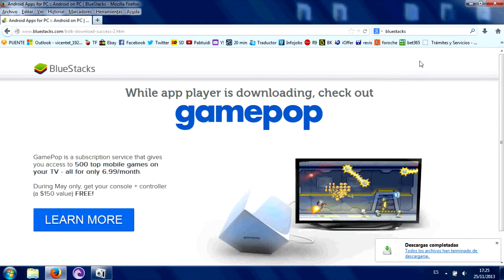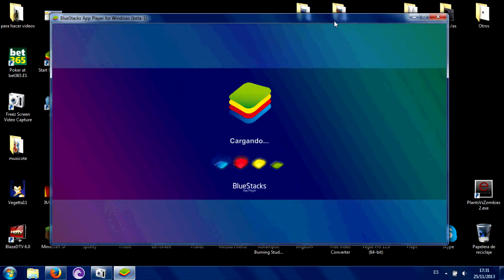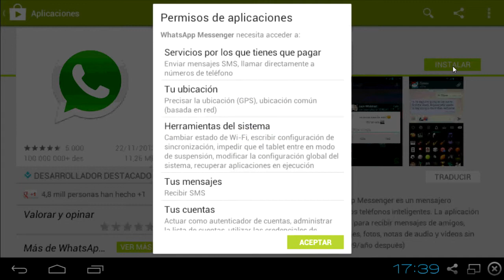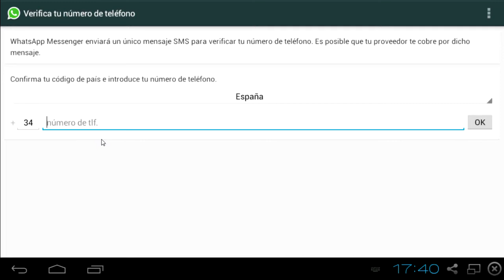Tutorial Whatsapp en el pc - mac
Explicación de como poner Whatsapp en el ordenador, muy fácil y sencillo.

Perdonar por la mala calidad del audio, no se que le ha pasado al micrófono.